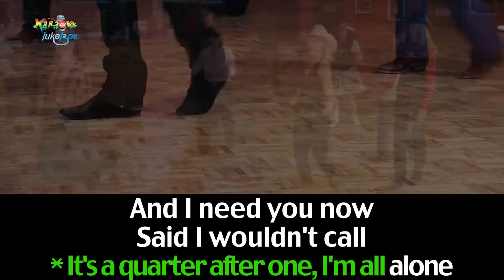Need to Know ''Marc Anthony''